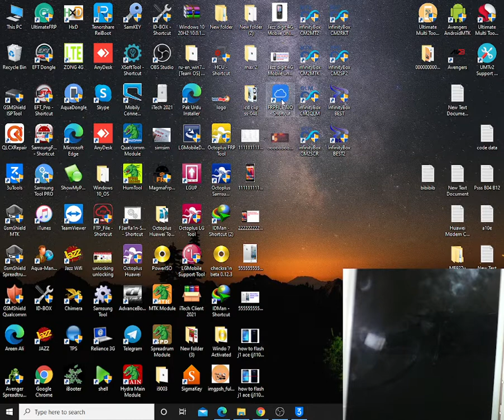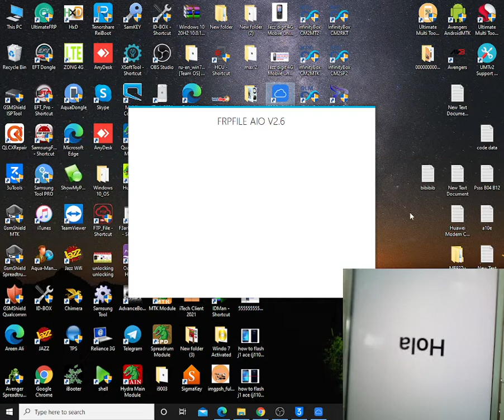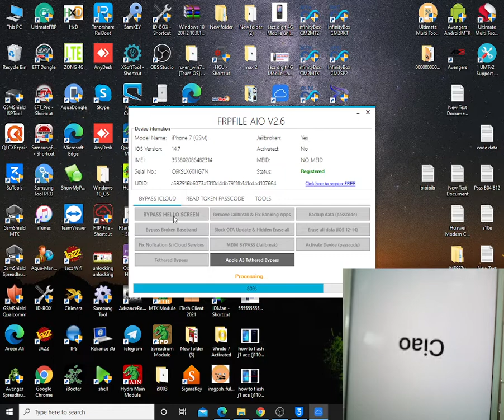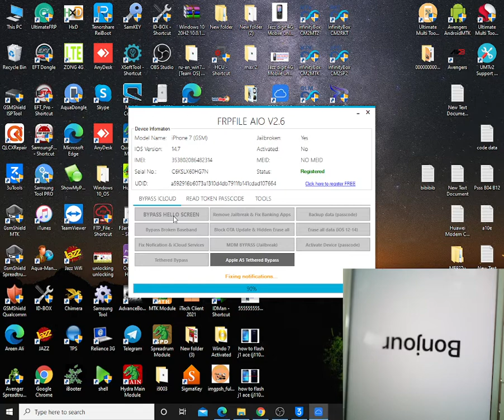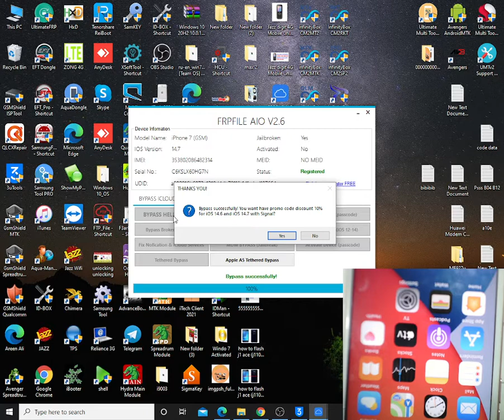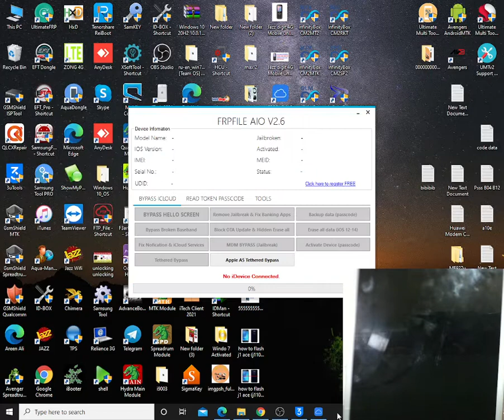Bypass iCloud iPhone 7 7plus iOS 14 7 With Free Tool